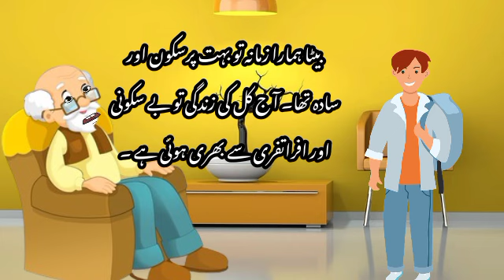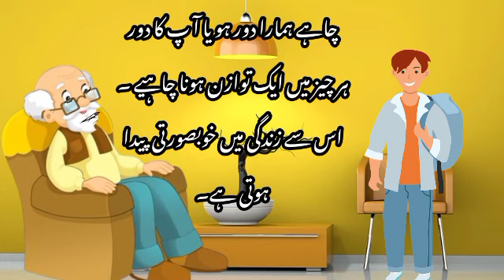Urdu Dialogue writing between Grandfather and Grandson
پرانا دور اچھا تھا یا نیا دور اچھا ہے مکالمہ نویسی
بزرگوں کی زندگی اچھی تھی یا ہماری زندگی اچھی ہے مکالمہ نویسی
دادا اور پوتے کے درمیان مکالمہ

Urdu Dialogue writing

Urdu Creative writing